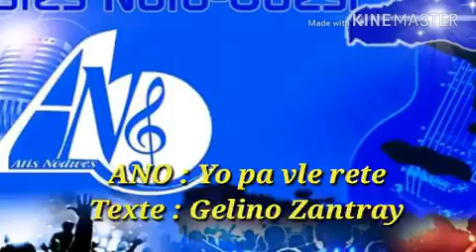ATIS NODWES (ANO) • YO PA VLE RETE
TEXTE : GELINO